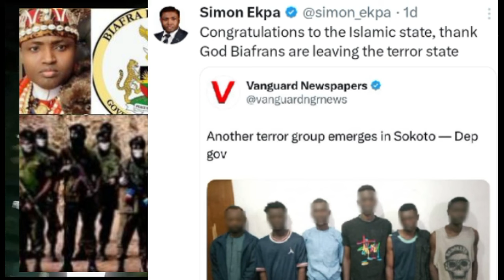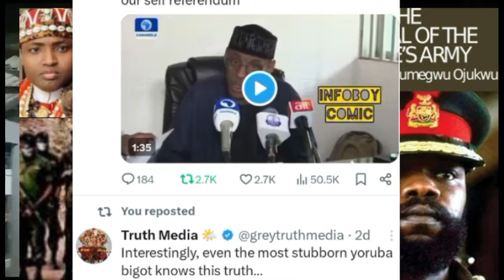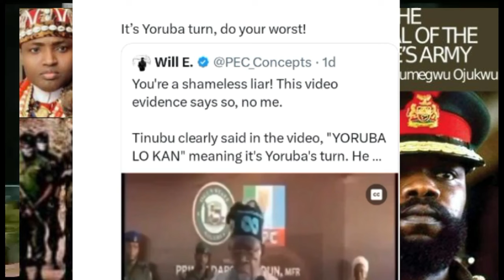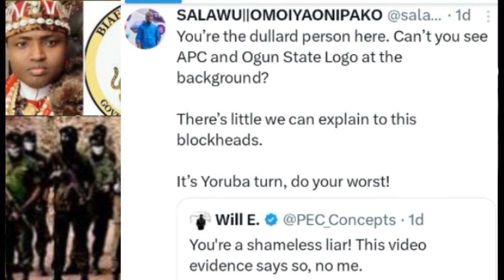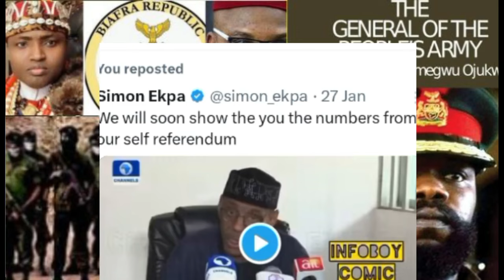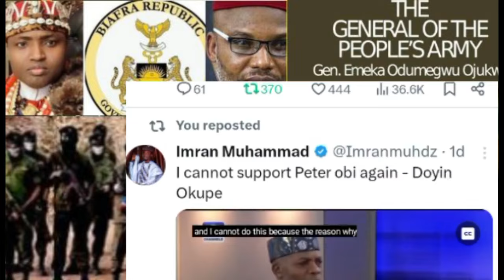PART2~ Biafrans Are Not $tupid, Afonja Couldn't Do Better Than This